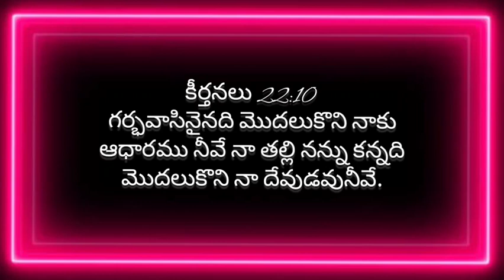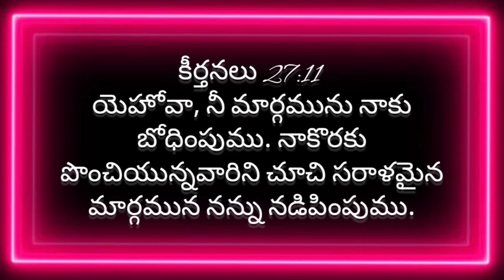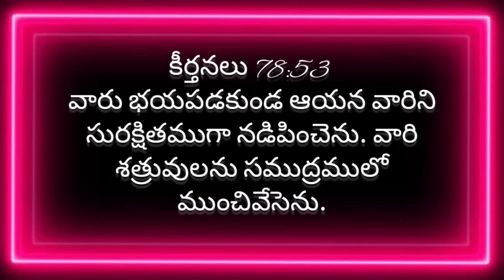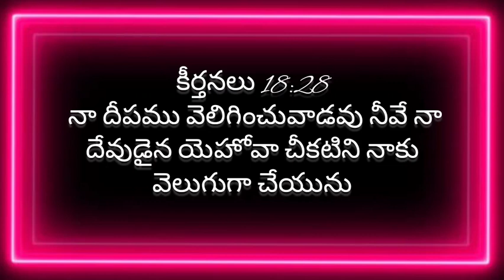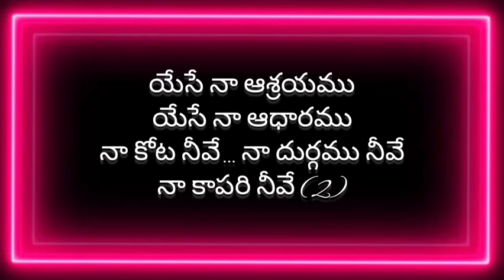యేసే నా ఆశ్రయము|Yese naa aashrayamu|Telugu christian song|Suhitha